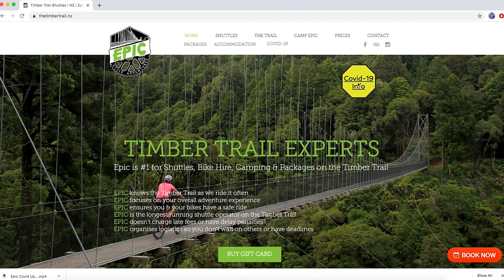Epic Shuttles and Glamping - Welcome to the Timber Trail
The team from Epic is ready and waiting to welcome you to a great adventure on The Timber Trail - and have set things up so you can Play Safe under Level 2!